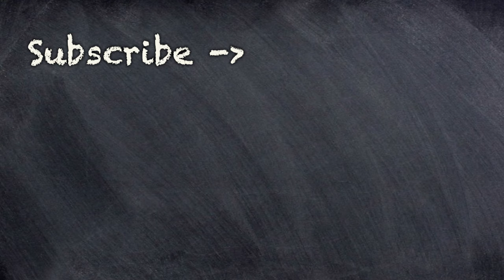Does Patrice O'Neal relationship advice still work today??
Dante breaks down how he feels about Patrice O'neal and the legacy of the Black Phillip Show.